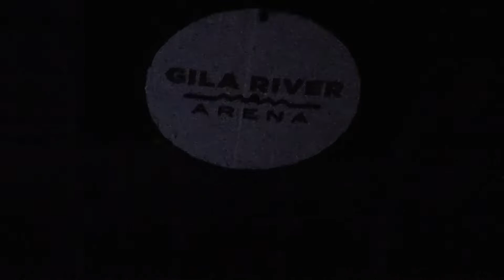Sugarland concert "Stay"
Gila river arena